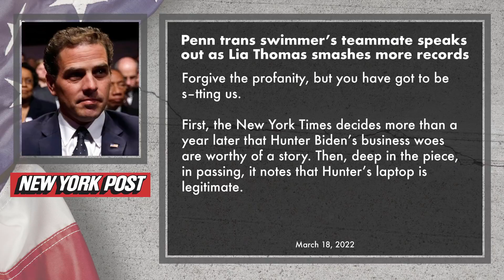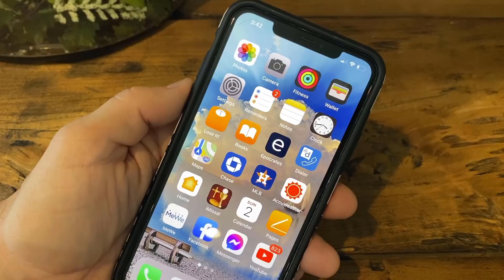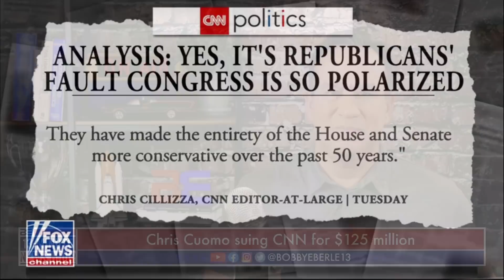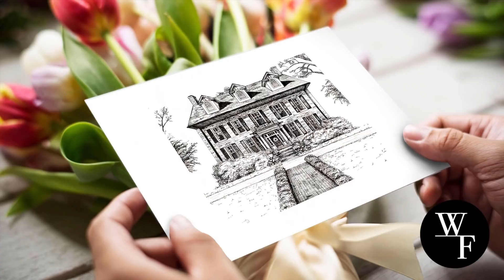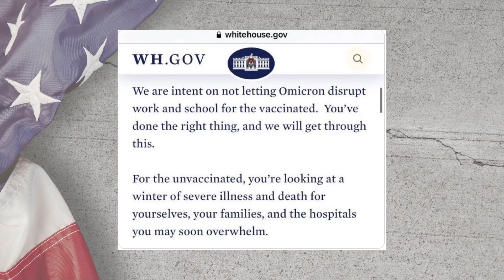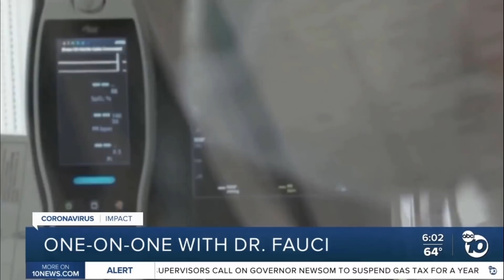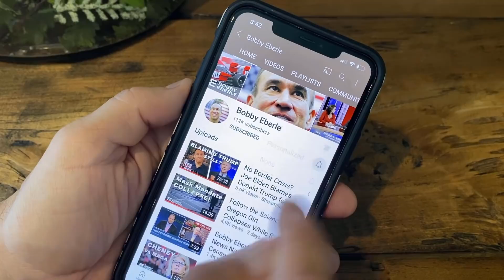BREAKING NEWS? NY Times Makes Stunning Admission on Hunter Biden's Laptop | Bobby Eberle Ep. 464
The New York Times is being blasted by the New York Post for just now acknowledging that Hunter Biden's laptop is, indeed, real.  The Times along with other media outlets and big tech worked to shut down the story leading up to the 2020 election.  Now the NY Times does actual reporting?

The laptop contained a wealth of information linking Hunter Biden and "the big guy" Joe Biden to shady dealings in Ukraine, Russia, and China.  However, the original story by the New York Post was blocked, banned, and censored.

⏰ Today's Features ⏰
0:36 NY Times now says Hunter Biden laptop is real
5:56 Chris Cuomo suing CNN for $125 million
10:09 Fauci warns of possible return to mandates
13:57 Relaxed brain

Rules for Defeating Radicals by Chris Adamo

🔧 More Resources 🔧